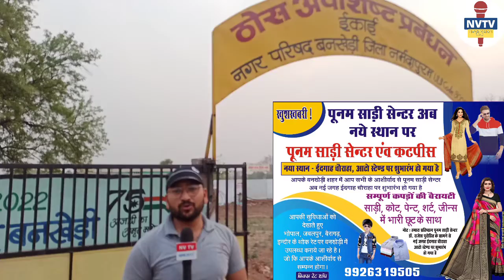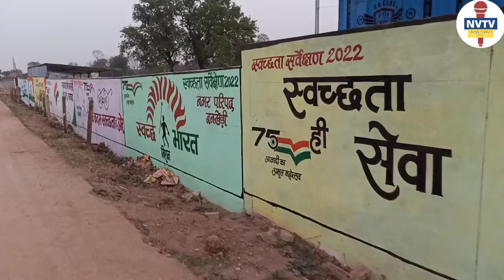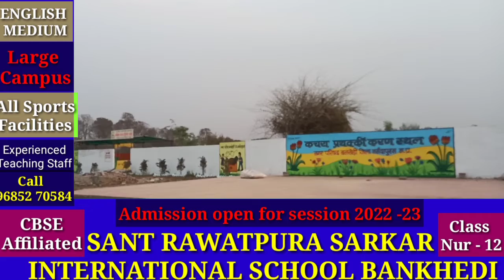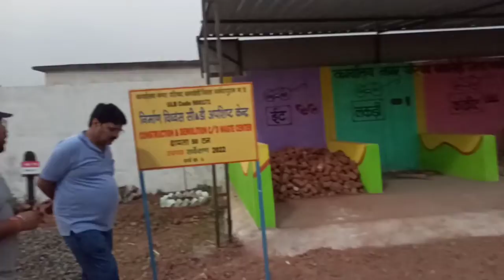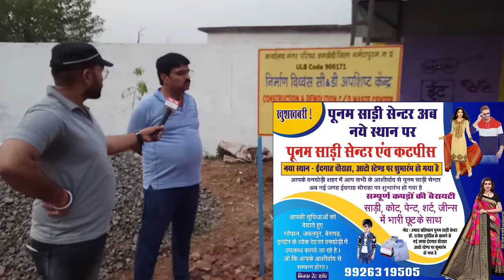tranchinground बनखेड़ी में यहां साफ होता है, आपके घरों का कचरा और बनती है उपयोगी चीज़े।